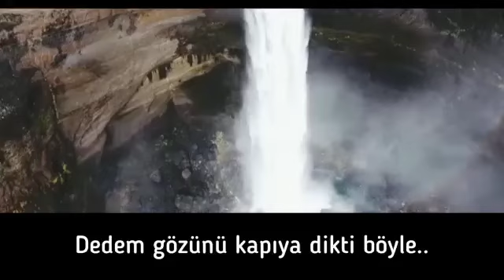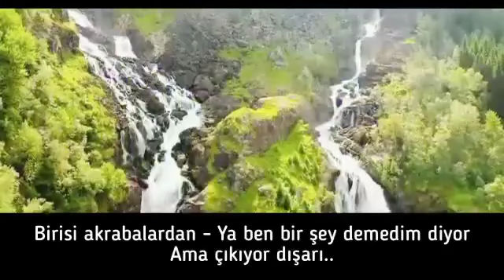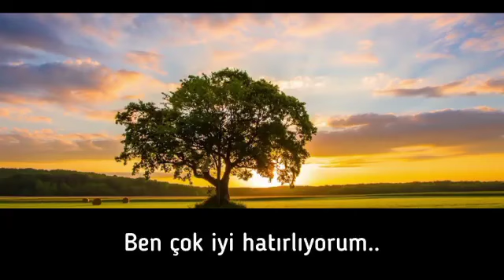DEDEM MOLLA HALİL'İN(R.A) VEFATI